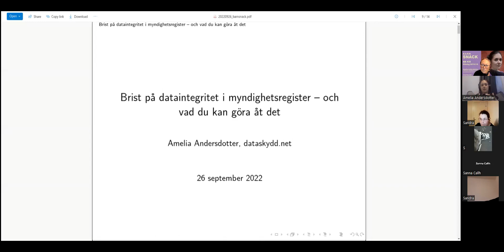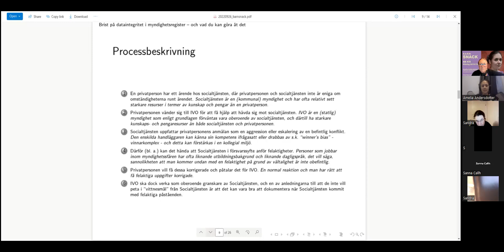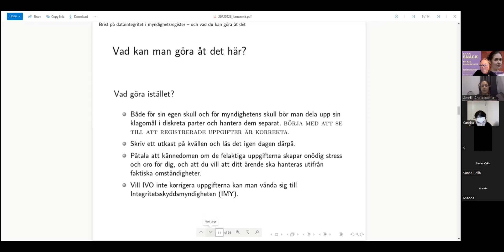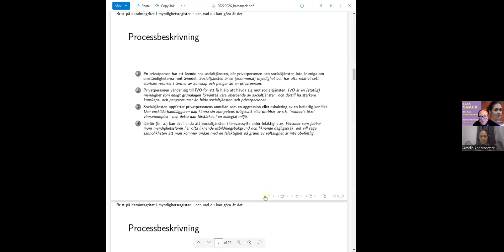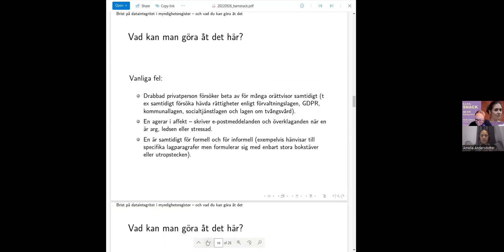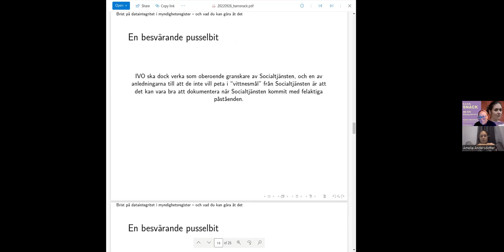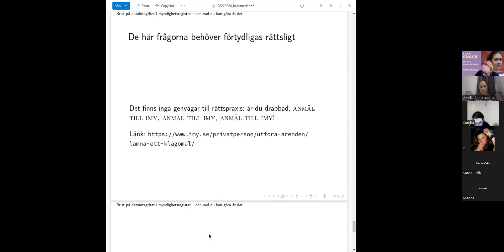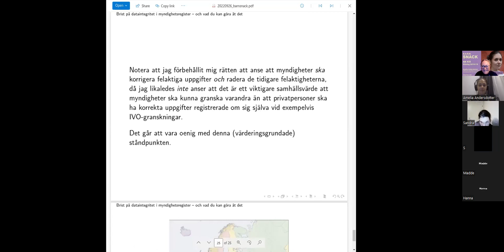B.A.R.N.-snack nr #35 med Amelia Andersdotter. 26 september 2022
💜 B.A.R.N.-snack nr #35 måndag 26/9 kl 18.00 med Amelia Andersdotter, ordförande i Dataskydd.net och tidigare EU-parlamentariker för Piratpartiet.

💜 TEMA
Lagstiftning och teknologi i enlighet med de grundläggande rättigheterna till dataskydd och personlig integritet.

💜 BAKGRUND AMELIA ANDERSDOTTER
Amelia Andersdotter är en svensk tidigare politiker (piratpartist). Hon var ledamot av Europaparlamentet mellan december 2011 och juli 2014. Hon kandiderade i Europaparlamentsvalet i Sverige 2014 på andra plats på Piratpartiets lista. Amelia är webbdesigner. studerade Andersdotter under fem år vid Lunds universitet, där hon läste matematik, fysik, statistik och handelsrätt, spanska och rumänska. Hon har bott i Bukarest och Gent samt i Bryssel. Hon har svenska som modersmål men talar även engelska, spanska, rumänska och nederländska.
Genom Ung Pirats medlemskap i Landsrådet för Sveriges Ungdomsorganisationer utsågs hon 2008 till regeringens ungdomsrepresentant till World Urban Forum.

Den ideella föreningen Dataskydd.net initierades av Amelia Andersdotter. Föreningens fokus är allt som har med privatliv att göra: dataskyddsförordningen, dataskyddsdirektivet, datalagringsdirektivet och svenska statens ansträngningar mot skydd av integritet och för kränkningar av integritet.